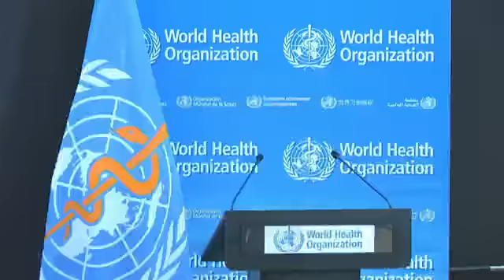World Health Assembly Special Session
Opening of the World Health Assembly Special Session